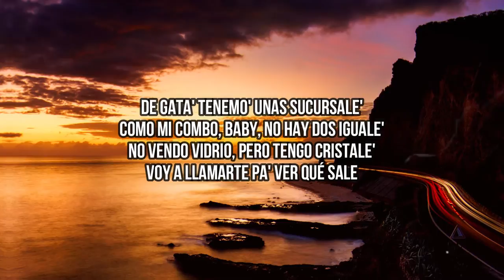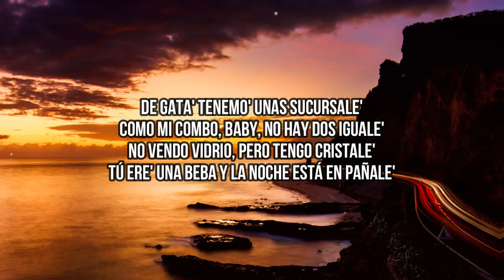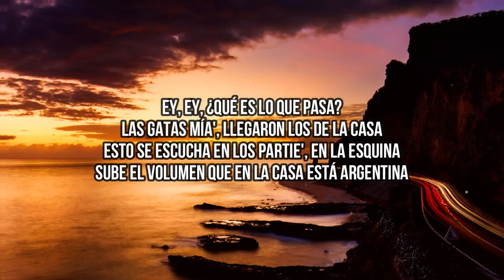FMK - Gatas (Letra/Lyrics) | De gata' tenemo' unas sucursale'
🎤 Lyrics:
[Intro]
Ey, el cuello me huele a Hugo
Los babie' toman Henny, pero las nena' toman algo con jugo
Hoy sí o sí las subo
Cuando me llamaste dijiste "¿qué pasa?"
Y yo loco por verte, armé un party en casa (Los de la casa, ey)

[Estribillo]
De gata' tenemo' unas sucursale'
Como mi combo, baby, no hay dos iguale'
No vendo vidrio, pero tengo cristale'
Tú ere' una beba y la noche está en pañale'
No vendo vidrio, pero tengo cristale' (Los dеl espacio, mami)
Voy a llamarte pa' ver qué salе

[Verso]
Tú me mata' sin .40, te doy sin alga nori
Mañana no' olvidamo', como Dory
Con su amiga se adueña del territory
Se vino conmigo y dejó a su novio
Vamo' a la cocina, y aunque llame la vecina porque escucha la bocina
Todas quieren golosina'
Trajo a la prima, y encima que está divina
Ni sabía que estaba hablando con lo mejor de Argentina
Mis guacho' con las mano' arriba gritan "hey!"
Las guacha' con las mano' arriba gritan "hey!"
To' el mundo con las mano' arriba grita "hey!"
La movie siempre la tenemo' en replay (FMK, Big One)
[Puente]
Perreo exclusivo hay cuando tú te pegas a mí
Así como si na', solo matándome

[Estribillo]
Como mi combo, baby, no hay dos iguale' (-guale')
No vendo vidrio, pero tengo cristale' (Eh)
Tú ere' una beba y la noche está en pañale' (Wuh)
De gata' tenemo' unas sucursale' (Baby)
Como mi combo, baby, no hay dos iguale' (No)
No vendo vidrio, pero tengo cristale' (Los del espacio, mami)
Voy a llamarte pa' ver qué sale

[Outro]
FMK, Big One
De Neco al mundo, baby
Fifty One, ey
Los del espacio, mami, yeah
Ey, ey, ¿qué es lo que pasa?
Las gatas mía', llegaron los de la casa
(No vendo vi—)
Esto se escucha en los partie', en la esquina
Sube el volumen que en la casa está Argentina